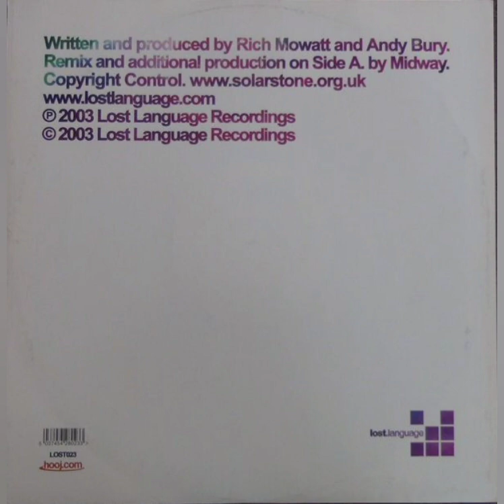Solar Stone - Solarcoaster (Midway Mix)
Solar Stone - Solarcoaster

Lost Language

2003

Progressive Trance